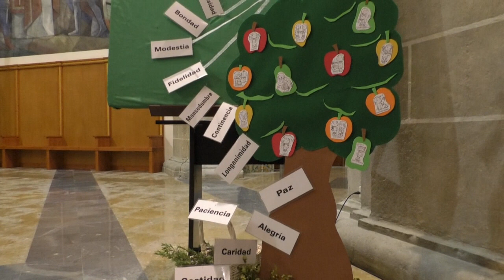El Bisbe Sergi Gordo confirma 13 jóvens de Vinaròs acompanyat de l'Arquebisbe de València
El nou Bisbe de la Diòcesi de Tortosa, Sergi Gordo, oficiava la missa de Confirmacions de 13 jóvens de Vinaròs.
Era la tarde del divendres 20 d'octubre i l'acompanyaven Msn. Emili Vinaixa, Msn. Maxi i l'Arquebisbe de València, Enrique Benavent Vidal.